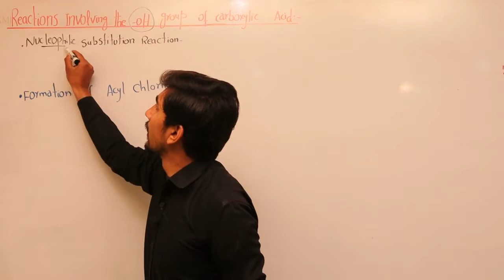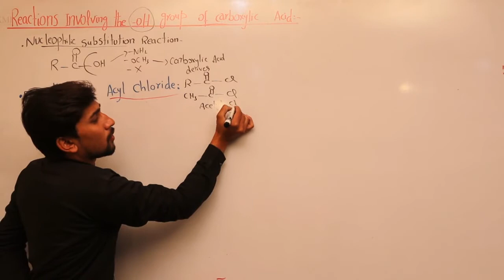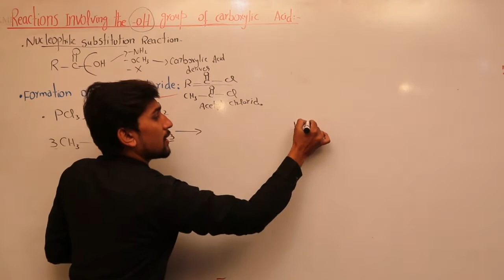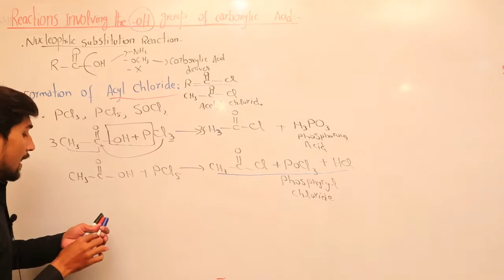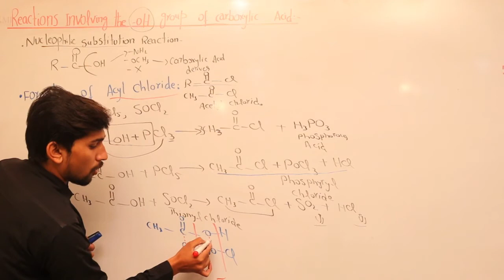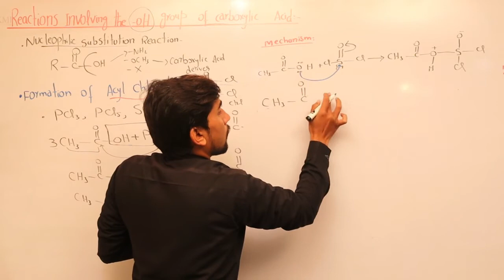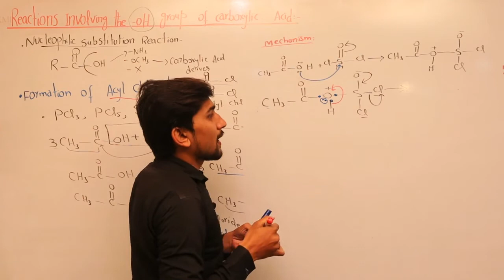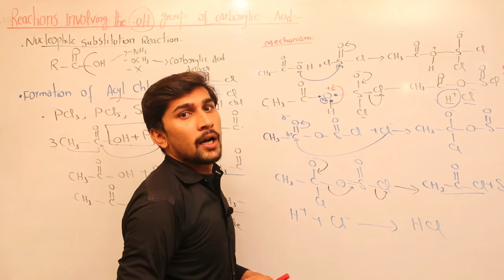REACTION OF CARBOXYLIC ACID. FS.c PART-II. BY ALI SHAHBAZ